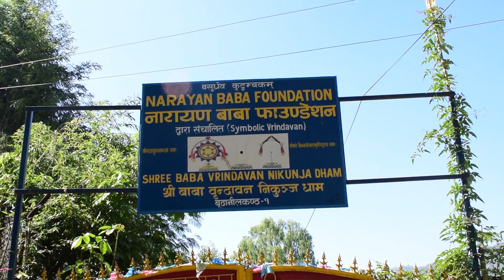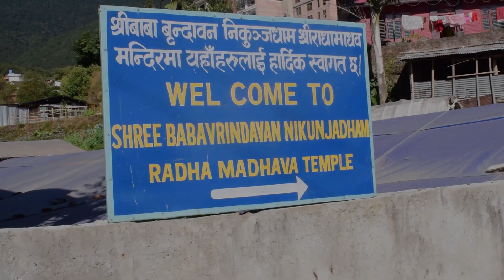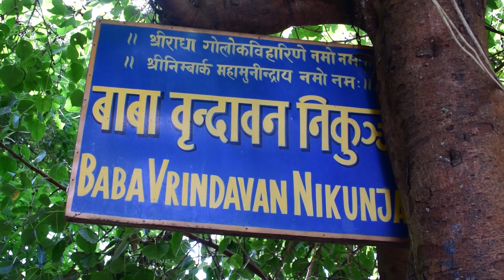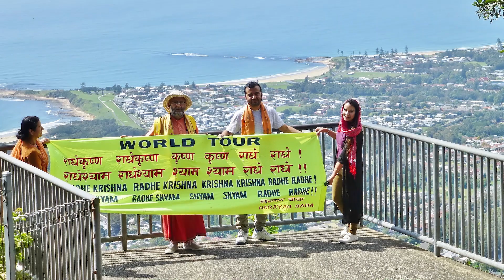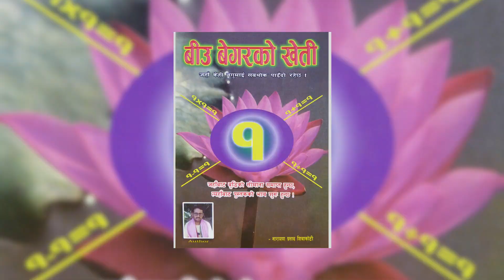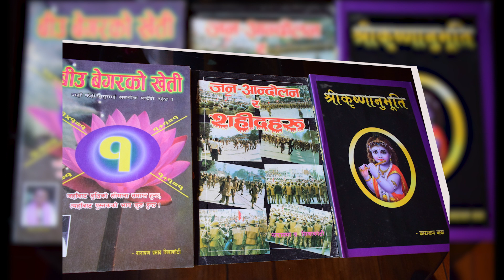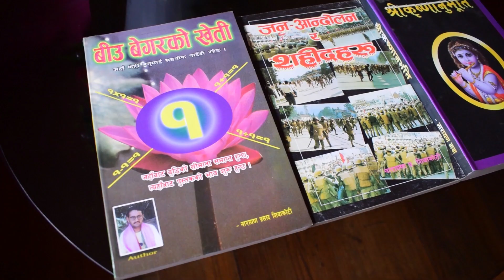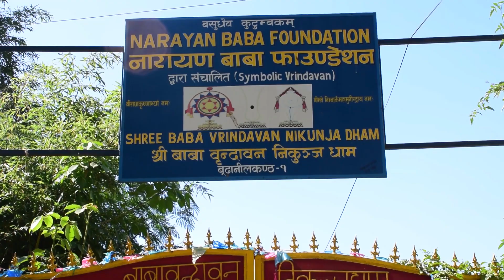Baba Vrindavan Nikunja Dham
Baba Brindaban Nikunj Dham located at budhanilkantha kathmandu . Baba Narayan Prasad Siwakoti is the founder of this dham . he created this dham as a devotee of lord Krishna and try to make the small resemblance  of real Brindaban, where we can banke bihari temple, govardhan parwat, radha kunda, shyam kunda.

By:Kestrel Media Pvt.Ltd
Newroad,Kathmandu